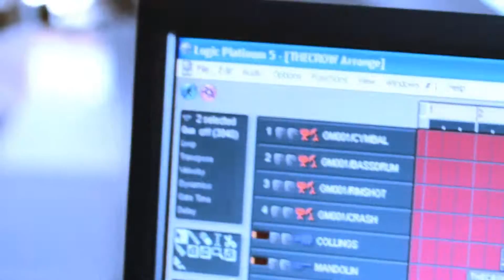The Crow on the Cradle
The Crow on the Cradle - Pete Metcalfe / Paul Stepto

Original artist - Sydney Carter